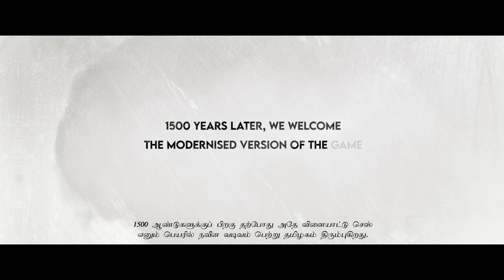44TH CHESS OLYMPIAD 2022 VIDEO SONG | FT. HON CHIEF MINISTER MK STALIN | AR.RAHMAN | VIGNESH SHIVAN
44TH CHESS OLYMPIAD 2022 VIDEO SONG | FT. HON CHIEF MINISTER MK STALIN | AR.RAHMAN | VIGNESH SHIVAN

Conceptualization & Direction - Vignesh Shivan

Additional singers Nisa Shetty, Arjun Chandy, Niranjana ramanan, Hiral viradia
Lyrics  A R Rahman,  Vignesh Shivan
Additional Rhythm Programming Kumaran Sivamani
Sound engineers Suresh Permal, Karthik Sekaran, Aravind Cresendo, Sarthak Kalyani
Apple Digital Masters Riyasdeen Riyan
Musicians co ordinator Samidurai R, Abdul Haiyum, Siddique, TM Faizudeen

ARR shooting spot assistant
Ashik
Cinematography - Ratnavelu ISC
Choreography - Brindha
Creative Director - SRS Shabharesh
Edit - Praveen Antony (Offscreen Studios)
Art - Kiran
Production House - Rowdy Pictures | Wikki Flix
Executive Producer - Mayilvaganan
Line Producer - Gubendiran VK
Production Managers - G Muruga Bhoopathy, Manikandan

Costume - Shruthi Agarwal (AR Rahman)
Anu Vardhan (CMOTamil Nadu)
Dinesh Manoharan (Dancers)
Makeup and Hair - Nandini (AR Rahman)
Pinky Lohar (Aditi Shankar)
Lyric Effects - Venky
Colourist - Suresh Ravi (Mango Post)
Stills - Akash Balaji
Designs - Radheyan
Assistant Editor - Venkat
Art assistant - Bavi

DOP team -
Associate - CH Sai
Assistant - Aboorvan, Dwarakesh
Gaffer - Gunabalan

Assistant Directors - Parvathi Sridharan, Rakesh Prabakaran, Vardini Shankarnaryn, Balasubramani Marimuthu, Manoranjan D Sami, Aravind Asaithambi, Deepak Dheeran, Mariya Antony,

Shabharesh Team - Sriram Kumar, Vasanth, Manikandan Sermakani, Jothi Pragasan, Chaitanya Krishna, Rahul David, Mansri

VFX - IGENE
Mentor - Dhanapal Padmanabhan
C.O.O -  Mala Manyan
Director - Seetha Venkatesan
Business head - Satish Kumar U
Creative head - Kalaivanan S

Comp - supervisor - Nehruji M.G.
Compositors - Sreeharan S, Ramesh S, Dinesh Babu E, Bala Subramani
Junior compositors - S Yuvraj, S Sudharshan, A Palaniappan, Jithu Bright, R Tharun Kumar, D Navin, A Vishnu, U Nandhini, P Soma Sundar, K Jagdeep Lal, S Vishwanathan
SR Matte paint artist - Anbarasan Sannasi S
Paint team - Prasanna Kumar C
Roto Lead - M Karthick
Roto teams - Aswin R, Deral Ranjith I, Abisheck S, Ram Kumar S, Harish M, Dinesh P, Yogesh M, Ajay M, Surendar L

Project coordinator - Siva Kumar R
Sr. System administrator - Ragava Perumal C
System administrator - Santhohsh Kumar N
Tech support Engineers - Subash N, Karthick P, Ravichandran R, Kamal Raj T
Accounts executive - Deepa T
Office administrator - Soundararajan A

ACCEL MEDIA LTD
VFX supervisor - Raghavan
Comp head - Srimurugan
Retouch Artist - Gowtham, Ganesh, Barath, Harish, Sai Krishnan
BMM - Arul Murugan
System Admin - Shanmugaraj
Admin: Nandakumar
Subtitles - Vikrem Vybav
B2H - Babu